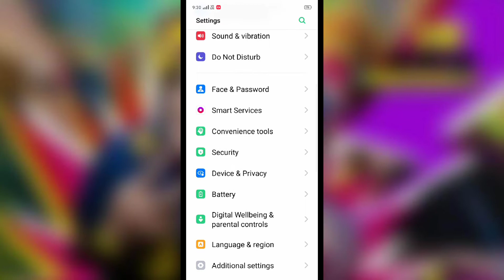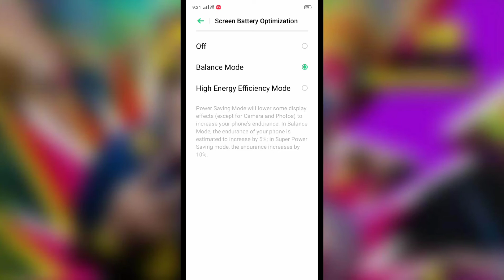Vivo Y30 , Battery 🔋2 से 3 दिनो तक चलाए And Battery All problem solve 💯% working trick